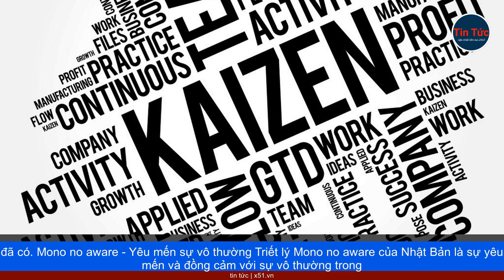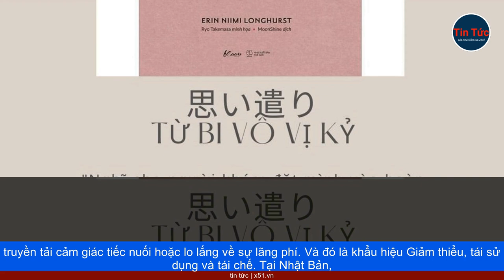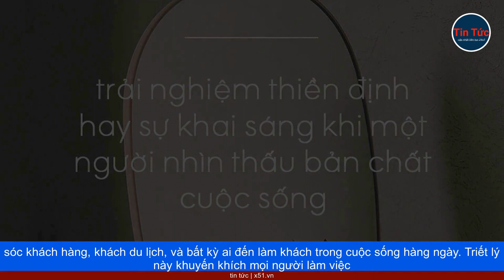WABI-SABI | CHẤP NHẬN SỰ KHÔNG HOÀN HẢO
Đa phần chúng ta thất vọng khi không đạt được sự hoàn hảo nào đó trong công việc, trong tình cảm. Triết lý Wabi-sabi của người Nhật nhằm mục đích khuyến khích chúng ta chấp nhận sự không hoàn hảo của mình, đồng thời làm nổi bật những thế mạnh của bản thân. Wabi-sabi nhấn mạnh rằng mọi vẻ đẹp trong tự nhiên luôn không hoàn hảo, vô thường và không trọn vẹn.